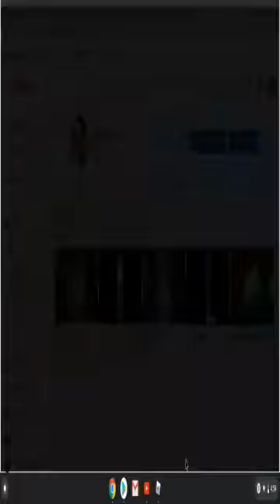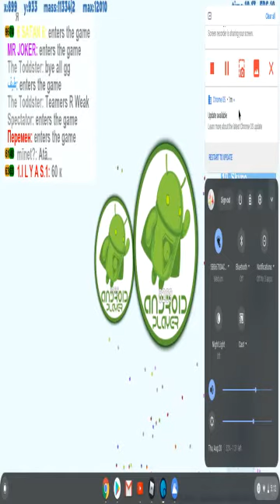I got in 2nd please